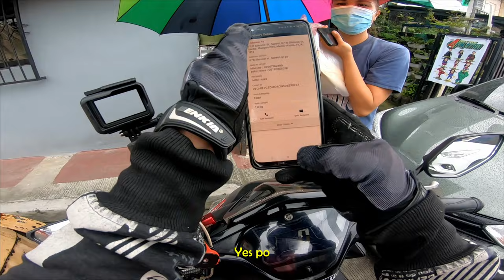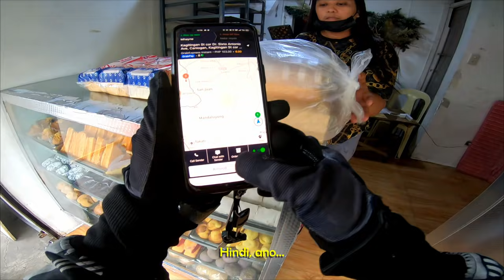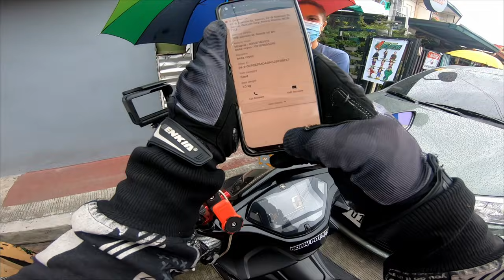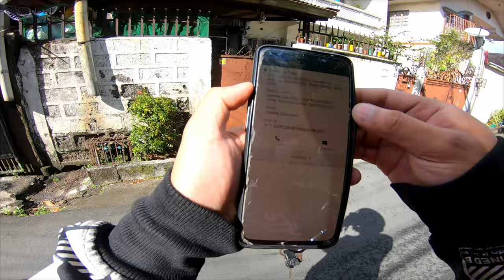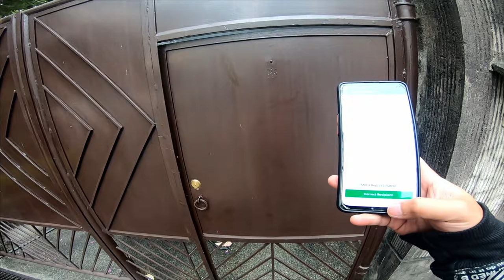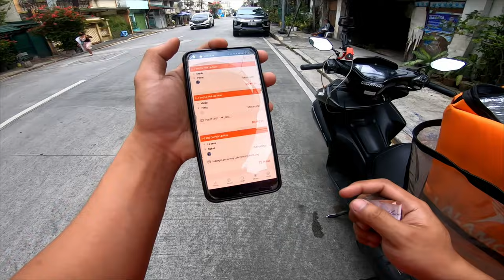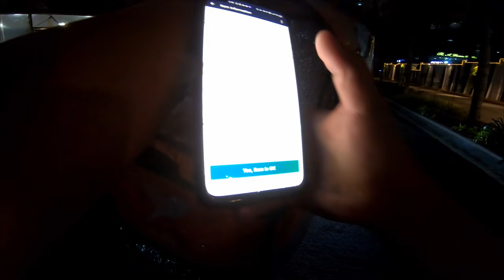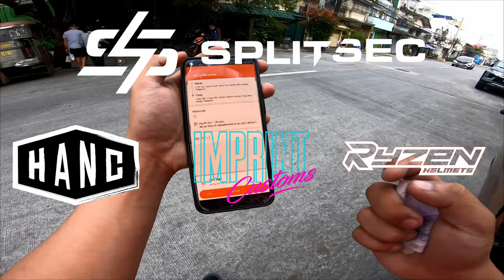AKALA KO CALL SIGN LANG TOTOOHANAN NA PALA | LALAMOVE x GRAB RIDER